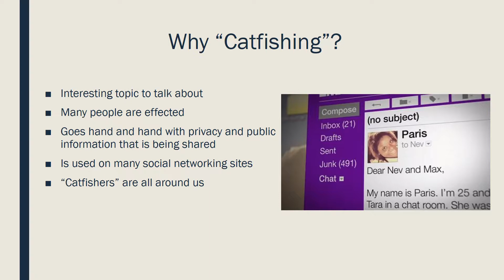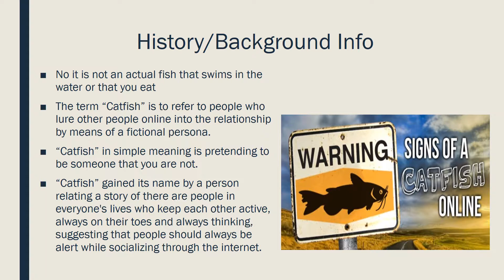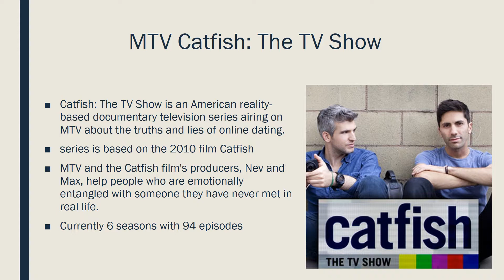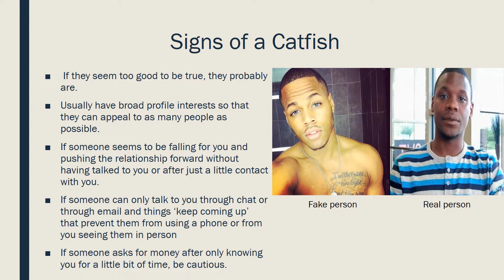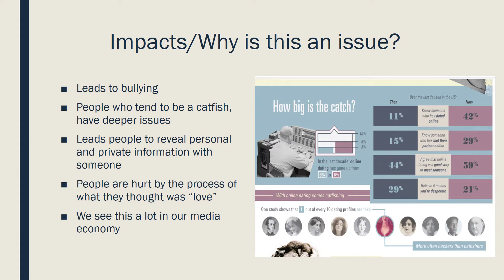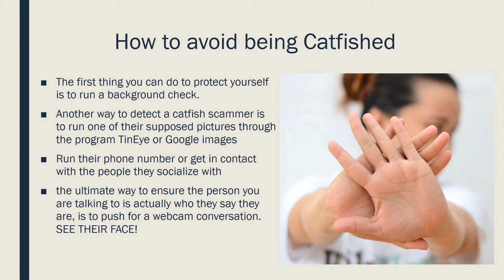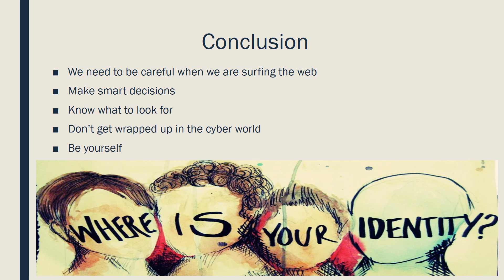Media Issue Presentation: Catfishing